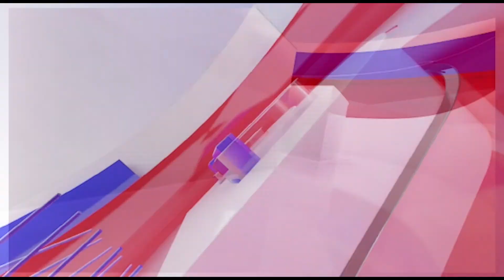Mahama’s running mate will be an Akan - Victor Smith